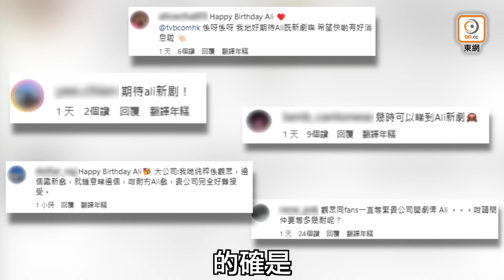李佳芯生日TVB出Post祝賀 網民狂質問：幾時有新劇？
唔知幾時先有Ali睇呢？